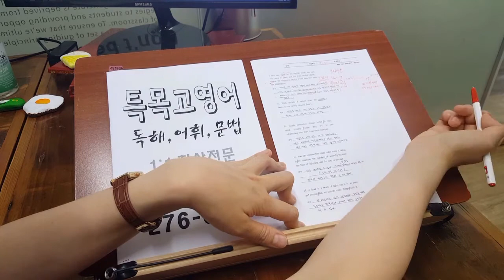영어독해 고등학생 내신 특목고 변형문제 1등급 수능특강 모의고사 200912